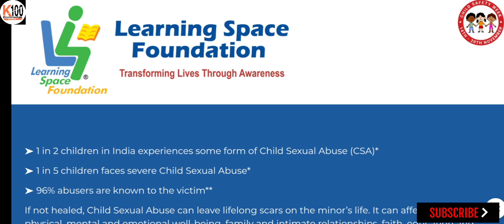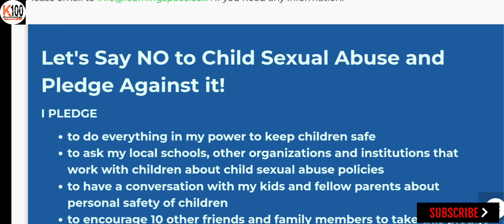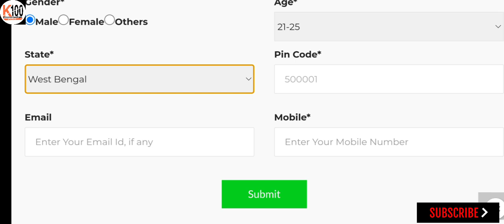Free Learning Space Foundation Certificate | Free Teaching Certificate| Knowledge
Free Learning Space Foundation Certificate | Free Teaching Certificate | Free Certificate| Knowledge 100 | Online Govt Certificate |

Dear friends, 💐💐💐
My new 🆕 Channel Daily Job Update
Link:-